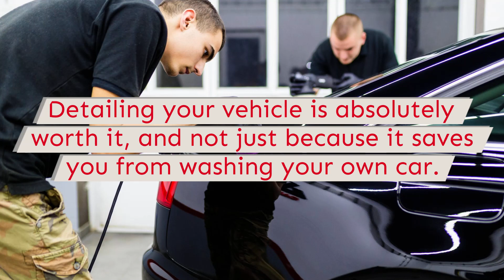Car detail in Moorpark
Our car detail service helps you keep your pride and joy looking like new. We offer a variety of services that will give any vehicle an outside-only, full-body polish; this includes the hoods or trunks as well! Our professional team is ready for next-day requests on all types so call today to schedule an appointment with one of our expert professionals who have years of experience in auto care.

Cars and Tints Moorpark
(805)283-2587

car detail near me in Moorpark
car detail shops near me in Moorpark
car detail wash in Moorpark
car detail places near me in Moorpark
car detail places in Moorpark
full car detail near me in Moorpark
full car detail in Moorpark
best car detail near me in Moorpark
car detail cleaning near me in Moorpark
car detail prices in Moorpark
car detail shop near me in Moorpark
interior car detail near me in Moorpark
auto detail in Moorpark
auto detail near me in Moorpark
auto detail supplies near me in Moorpark
auto detail supply in Moorpark
best auto detail in Moorpark
auto detail equipment in Moorpark
auto detail shops near me in Moorpark
auto detailing in Moorpark
auto detailing near me in Moorpark
auto tinting in Moorpark
auto tinting windows in Moorpark
auto tinting near me in Moorpark
auto tinting service in Moorpark
auto tinting price in Moorpark
auto tinting shops in Moorpark
auto tinting windows near me in Moorpark
auto tinting glass in Moorpark
auto tinting glasses in Moorpark
auto window tinting in Moorpark
auto window tinting near me in Moorpark
auto window tinting service in Moorpark
auto window tinting costs in Moorpark
auto window tinting price in Moorpark
auto window tinting pricing in Moorpark
best auto window tinting near me in Moorpark
window tinting service in Moorpark
window tinting service near me in Moorpark
window tinting in Moorpark
window tinting near me in Moorpark
window tinting prices in Moorpark
vehicle glass tinting in Moorpark
vehicle glass in Moorpark
vehicle glass repair in Moorpark
vehicle glass replacement in Moorpark
vehicle glass repair near me in Moorpark
vehicle glass replacement near me in Moorpark
vehicle glass breaker in Moorpark
armored vehicle glass in Moorpark
vehicle glass replacement center in Moorpark
vehicle window glass  in Moorpark
auto glass repair quote in Moorpark
car tinting in Moorpark
car tinting near me in Moorpark
car window tinting near me prices in Moorpark
car window tinting installation near me in Moorpark
car tinting places near me in Moorpark
car tinting windows in Moorpark
car tinting services in Moorpark
car tinting windows near me in Moorpark
car tint windows near me in Moorpark
residential tinting in Moorpark
residential tinting windows in Moorpark
residential tinting near me in Moorpark
residential window tinting near me in Moorpark
residential window tinting cost in Moorpark
residential window tinting film in Moorpark
window tinting residential homes in Moorpark
commercial tinting in Moorpark
commercial tinting windows in Moorpark
commercial window tinting near me in Moorpark
commercial window tinting in Moorpark
commercial window tinting prices in Moorpark
commercial building window tinting near me in Moorpark
commercial window tinting companies near me in Moorpark
commercial window film in Moorpark